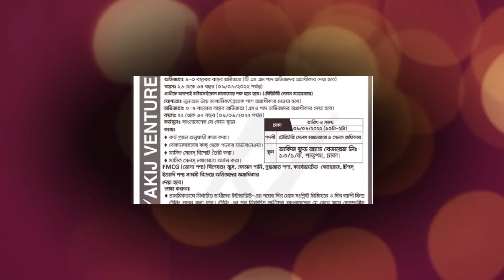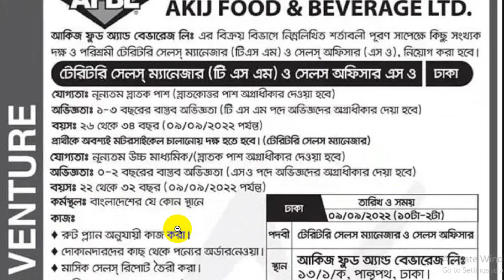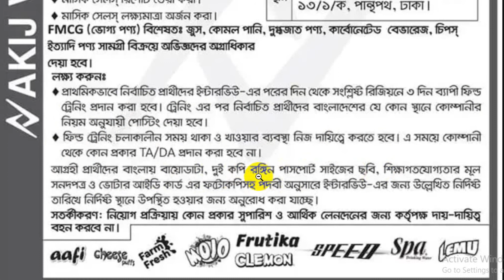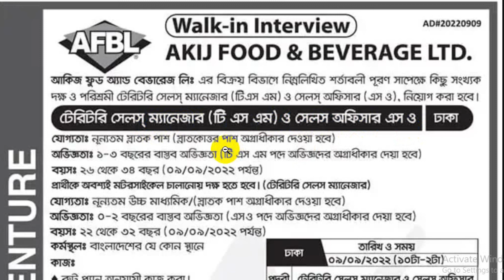Akij Group Job Circular 2022 || Akij Food & Beverage Job Circular 2022 || company job circular 2022